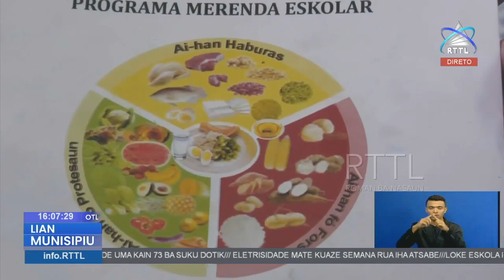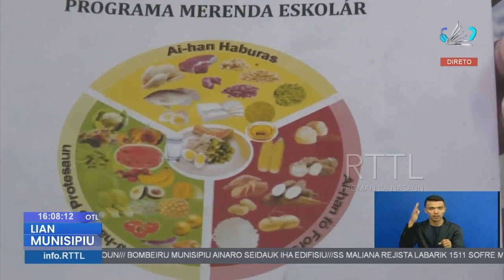Programa Merenda Eskolár Iha Munsípiu Ainaro